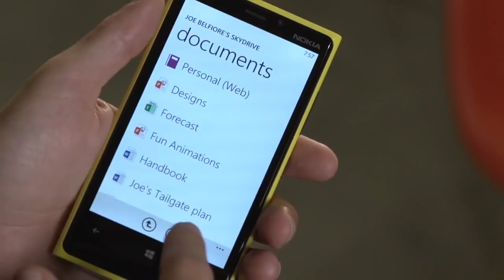En coma por juegos y energéticas, MS y Nokia cierran en abril y Apple con Comcast - OMG! Express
Henrik Eide Dahl disfrutaba de una LAN Party (Tarreo) y después de 16 horas jugando Call of Duty y tomar cuatro litros de bebidas energéticas sus riñones colapsaron, llevándolo a un coma a sus cortos 14 años de edad.

7.200 millones de dólares es el valor definitivo por el cual Microsoft comprará Nokia. Si bien eso no es un antecedente nuevo, sí lo es que el cierre definitivo de la compra se hará durante el próximo mes (abril), mientras todos los reguladores a nivel mundial dan el visto bueno a la adquisición.

Apple estaría en conversaciones con Comcast para acordar un servicio de Televisión por streaming. La idea es que la compañía de la manzana pueda entregar una plataforma que no dependa del Internet común y compartido. Lo ideal es que sea una conectividad exclusiva y para ello Comcast sería clave.